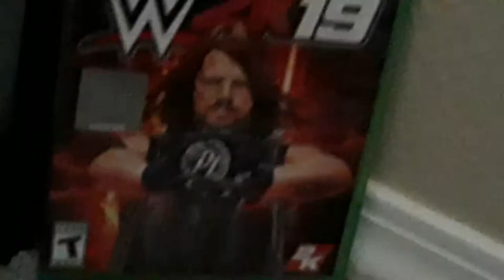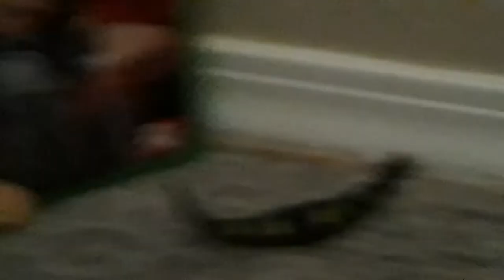Wwe matches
Jsjs